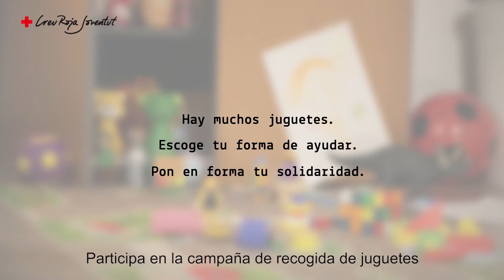Campanya de recollida de joguines - 2015 - Creu Roja Joventut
Vídeo promocional de la Campaña de Recogida de Juguetes de Cruz Roja Juventud.